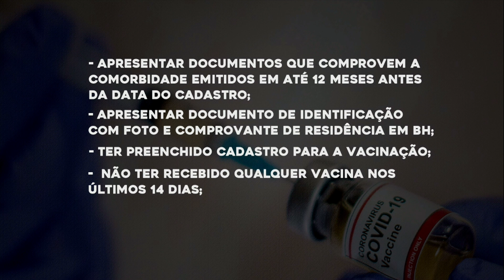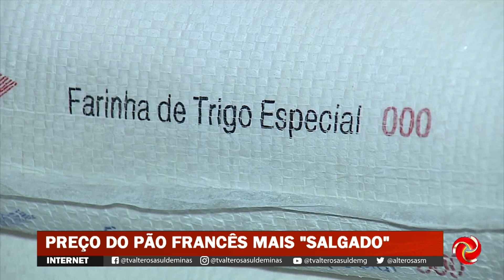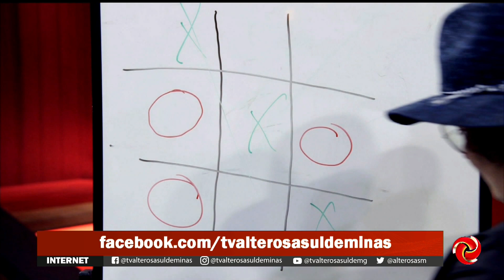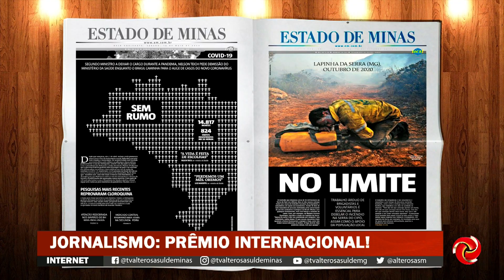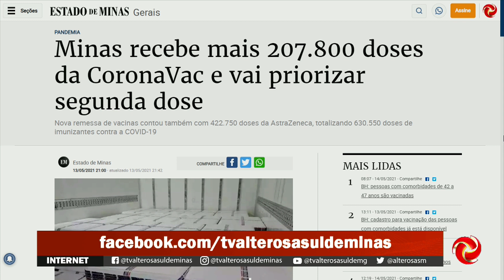Jornal das 7 - Edição de sábado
JORNAL DAS 7 - EDIÇÃO DE SÁBADO | Veja agora as notícias deste sábado no Jornal das 7.